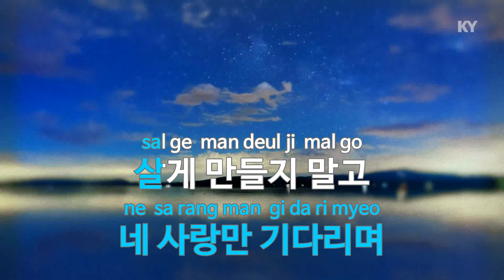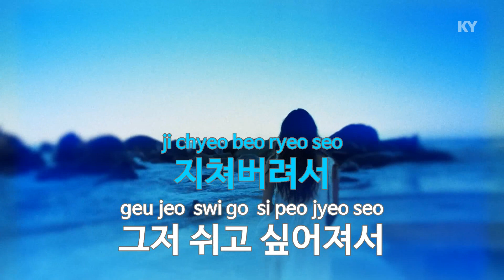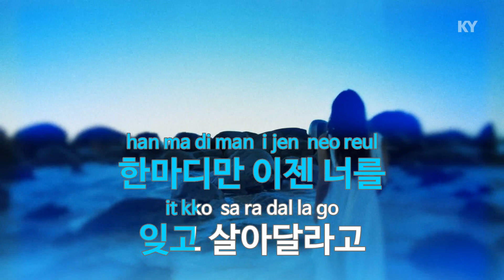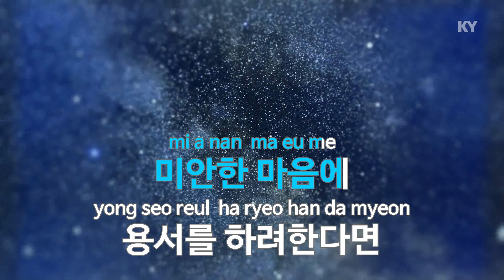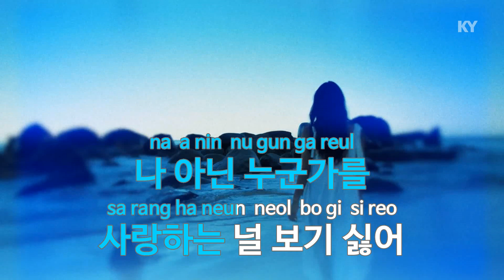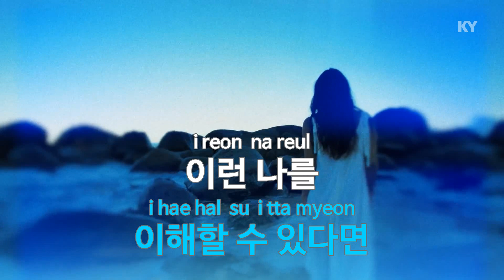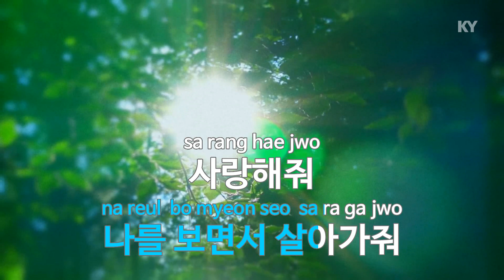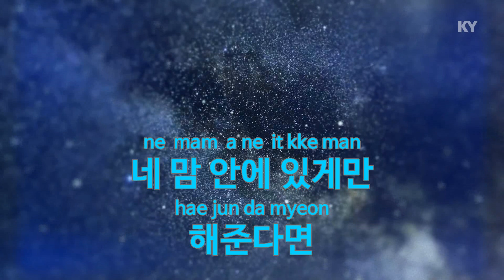사랑하지 않을거라면 - 휘성 (If you don't love me - Wheesung) (KY.65738) / KY Karaoke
★ 곡 정보 ★
번호 : 65738
제목 : 사랑하지 않을거라면
가수 : 휘성
작사 : 박경진
작곡 : 윤승환

Copyrightⓒkeumyoung